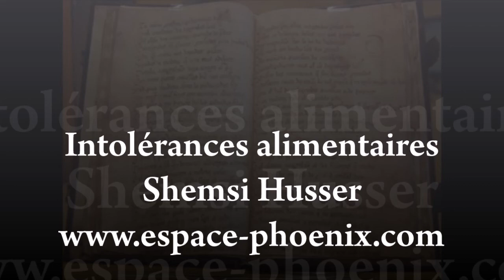Intolérance alimentaires Shemsi Husser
Y a-t-il un lien entre les intolérances alimentaires et la voix de l'éveil?
Pour vivre un nombre considérable d'intolérances alimentaires je me suis souvent interrogée sur le sens de celles-ci en matière d'éveil spirituel. Mon expérience me dicte ceci: chaque intolérance correspond à un état d'esprit, à une attitude, voire une ignorance et surtout à un besoin, tout au fond de l'âme à assouvir. Il y a la nécessité de l'âme d'une part, et  les envies, les désirs, les plaisirs de l'égo, d'autre part. Il y a ce qui est entendu et ce qui est agit. Dans le concret, l'un n'étant pas forcément au service de l'autre!
« Entendre c'est obéir » dit le Coran II, 285.  Toute intolérance, si elle est accueillie. écoutée et respectée nous préserve de l'ignorance et de l'égarement! Je dirais que c'est un garde-fou spirituel!
L'homme a reçu de Dieu la mission de devenir le chainon intermédiaire entre le Créateur et la création, le moyen de manifester Sa Miséricorde et Son Amour, en devenant Son coopérateur et en s'identifiant avec la puissance créatrice. Cette mission suprême conférée à l'homme, c'est le dépôt ou mandat de la responsabilité, qu'il assume ou non! L'homme, est venu en ce monde pour effectuer une mission, cette mission est son véritable but. S'il ne l'accomplit pas, en réalité il n'a rien fait. (Rûmî et le soufisme)
 Nous sommes tous différents, avec des buts différents et pourtant règne la croyance que nous avons tous les mêmes besoins alimentaires! C'est faux! Regardons les nourrissons, par exemple, ils ont leurs propres besoins et intolérances. Tous ne supportent pas la même marque de lait, et les mères qui allaitent, trop souvent, oublient de se mettre à l'écoute des possibilités digestives de leurs nourrissons. Mais, me direz-vous, un nourrisson a-t-il déjà un état d'esprit, une attitude ou une ignorance qui régit ses intolérances?  Oui, parce qu'il a développé durant sa vie foetale un système de survie émotionnel et digestif qui, forcément influence son comportement. Persévérer à vouloir faire manger ce qui ne convient pas à quelqu'un, c'est le soumettre à ne pas écouter et respecter le besoin de son âme! L'intolérance alimentaire n'est pas une maladie! Elle nous rappelle quelque chose, elle nous invite à un retour d'union! Il est vrai que nous sommes dans une société qui mise sur l'aspect extérieur des choses, des relations, des expériences. Mais La réalité se passe à l'intérieur de soi!
 Combien difficile est le respect et le renoncement à quelque chose qui est « aimé »! En terme d'alimentation comme en terme de relation! Renoncer au gluten, au sucre, aux protéines animales, aux produits laitiers, aux arachides ou au maïs, aux produits sur-traités et dénaturés n'est certes pas facile, ni du point de vue social, ni du point de vue intérieur. Et pourtant! c'est le prix à payer pour rejoindre l'Aimé!
 Avant de pouvoir renoncer à un aliment, il est primordial de pouvoir se détacher de l'attitude ou du « poison » mental qui nous lie à lui. Pour ma part, j'ai toujours trouvé que c'était un cadeau du ciel que de pouvoir renoncer sereinement à quelque chose!  Le compte était vite fait: renoncer m'a libérée de bien des maux! J'ai gagné en acceptant de perdre!
 Les intolérances alimentaires touchent de plus en plus de personnes, des jeunes enfants comme des vieillards, des hommes comme des femmes et dans tous les pays « développés », hasard? coïncidence? ou tout simplement nécessité spirituelle? Il n'y a plus de temps à perdre à chercher à l'extérieur des causes et des excuses pour ne pas agir à l'intérieur! Il y a un temps pour tout; un temps pour écouter, et un temps pour agir! La distraction ne permet ni l'écoute ni l'action! C'est comme si l'urgence était si grande qu'il n'est plus possible de l'ignorer! Les intolérances alimentaires sont un écho de la voix de l'éveil spirituel!
 Et bien non! L'homme n'accomplit pas ce qu'Il lui demande. Que l'homme considère donc sa nourriture. (Coran LXXX, 23-24)
« Montre qui tu es, où sois qui tu montres » est un conseil de Rûmî, simple et pourquoi tellement difficile a appliquer ? Par peur de perdre sa réputation, sa notoriété, ses privilèges, son identité? C'est pourtant en perdant ce à quoi nous nous identifions que nous gagnons en terme d'Union spirituelle.